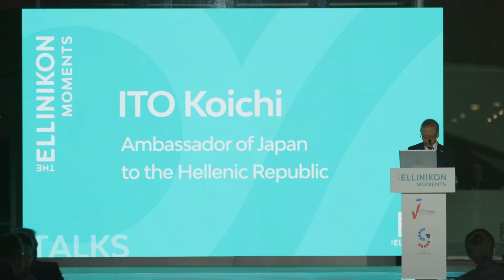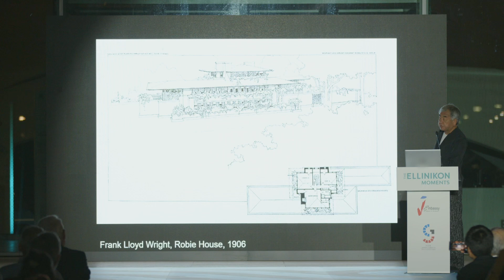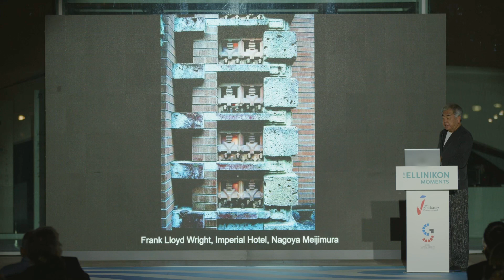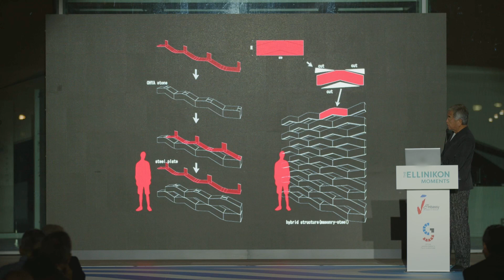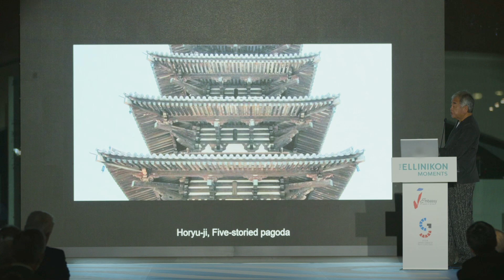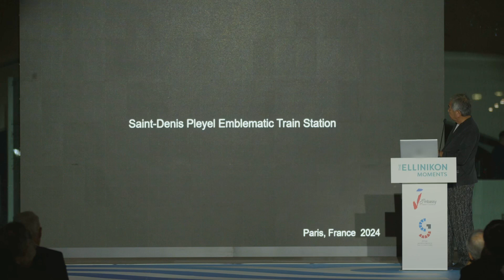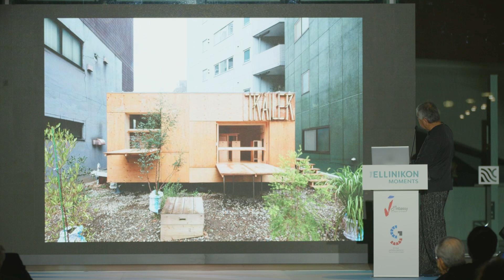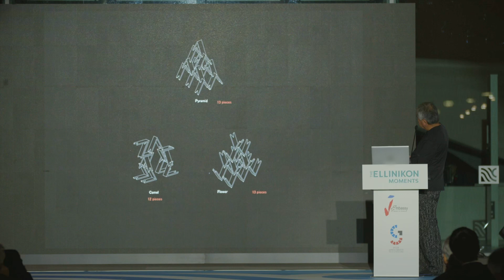The Ellinikon Moments - KUMA Kengo «Η επανασύνδεση της Αρχιτεκτονικής με τη Φύση»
Η LAMDA Development σε συνεργασία με την Πρεσβεία της Ιαπωνίας στην Ελλάδα, στο πλαίσιο των δράσεων για το «2024: Έτος Πολιτισμού και Τουρισμού Ιαπωνίας - Ελλάδας» και της ενότητας “Talks” του θεσμού “The Ellinikon Moments”, υποδέχθηκε στο The Ellinikon Experience Centre, τον διεθνούς φήμης αρχιτέκτονα KUMA Kengo. Ο διακεκριμένος Ιάπωνας αρχιτέκτονας μίλησε για τη διαχρονική προσπάθειά του να επανασυνδέσει την αρχιτεκτονική με το φυσικό περιβάλλον και να διατηρήσει τη συνέχεια μεταξύ φυσικού και κοινωνικού πλαισίου, χρησιμοποιώντας τοπικά υλικά και παραδοσιακά μοτίβα.

The Ellinikon Moments - KUMA Kengo “Architecture’s return to Nature”
LAMDA Development in collaboration with The Embassy of Japan in Greece, as part of the events for “2024: Year of Culture and Tourism between Japan and Greece” and the “Talks” pillar of “The Ellinikon Moments” institution, welcomed the internationally renowned architect KUMA Kengo at The Ellinikon Experience Centre. The distinguished Japanese architect talked about his continuous effort to reconnect architecture with the natural environment and to maintain the continuity between the natural and social contexts, using local materials and traditional motifs.